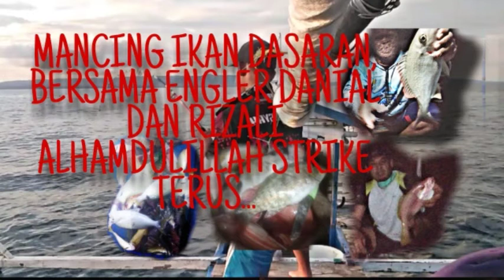MANCING DILAUT || IKAN DASARAN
Video ini menampilkan kegiatan mancing dilaut bersama engler danial dan engler rizali waw alhamdulillah strike juga...